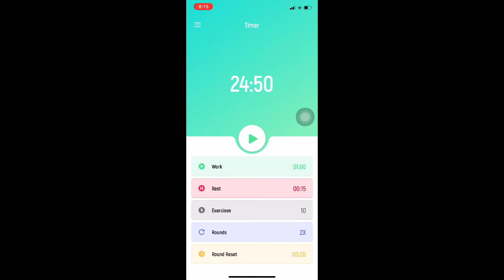WORKOUT SAMA AKU | LIHAT AJA GIMANA KELUARGA BISA SUPPORT KESEHATAN MENTALKU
Aku work out 4-5 hari seminggu biasa sama teman yg aku tinggal bersama dan kita sekarang pake app baik biar workout nya fix gitu loh. Lihat ae juga aku telphon ambik keluargaku biar aku ga gila sendiri di Singapore.

See a bit of how I work out and how my family supports me mentally.